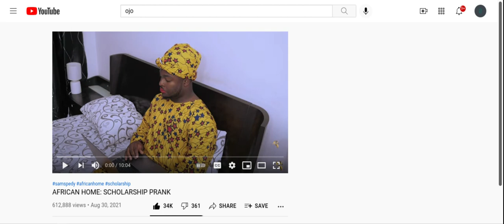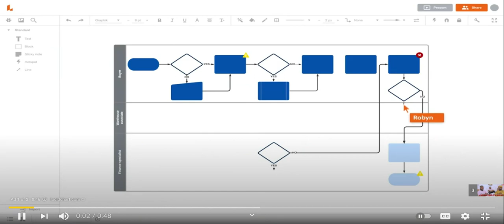AFRICAN HOME: SCHOLARSHIP PRANK lll jayojaytom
AFRICAN HOME: SCHOLARSHIP PRANK